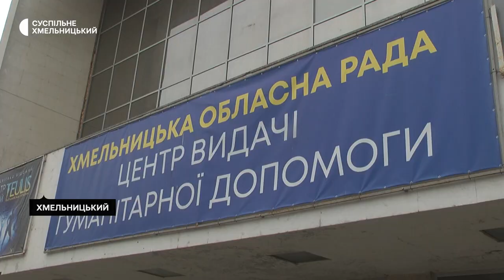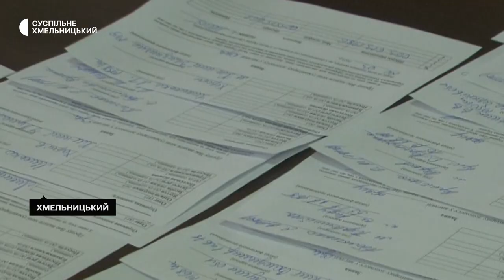Рік тому центр видачі гуманітарної допомоги Хмельницької обласної ради розпочав свою роботу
Понад 57 тисяч відвідувачів за рік скористались послугами центру видачі гуманітарної допомоги Хмельницької обласної ради. Про це розповіла координаторка центру Світлана Семенчук. За її словами, працює він рік – розпочав свою роботу 22 березня минулого року. Хто відвідує центр, який там асортимент та графік роботи, далі у сюжеті Суспільного.